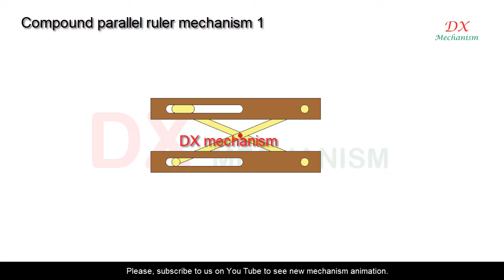compound parallel ruler mechanism 1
compound parallel ruler mechanism 1. Composed of two simple ruler are connected by two crossed arms pivoted together at the middle of their length.end of arms connect with ruler by a slot and sliding pin.

dx mechanism.